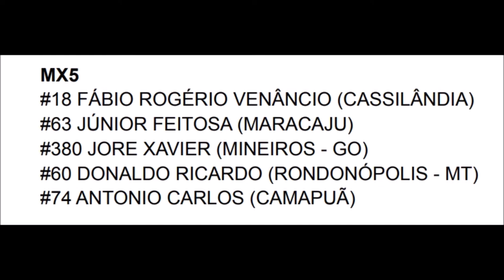Vitória de Fábio Rogério na MX5 em Figueirão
5º Etapa do Estadual Sul-mato-grossense de Motocross 2022

Imagens @42heliolima

Apoio